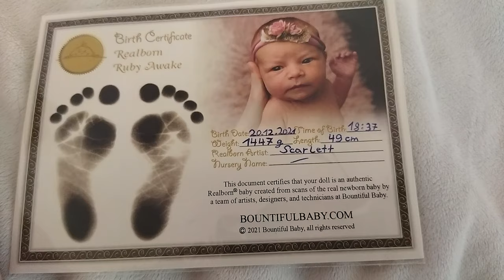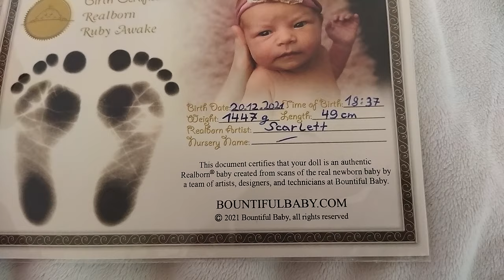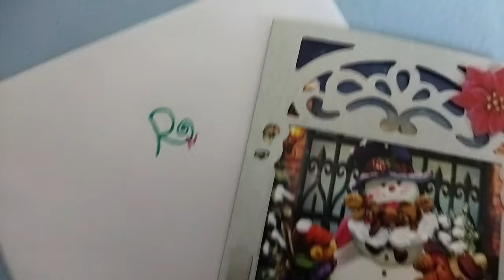8 SELBST REBORNTES Reborn BABY *biggest fail* Realborn Ruby Detail Video || Reborn Baby deutsch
🍿1 Video pro Woche, wenn ich Zeit habe 📷
⚡Wenn ich viel Zeit habe auch mal mehr⚡

⚡❤️Ihr könnt mir gerne eure Videowünsche in die Kommentare schreiben❤️⚡

🍿 Social Media 📷

✨ Beliebte Videos ✨